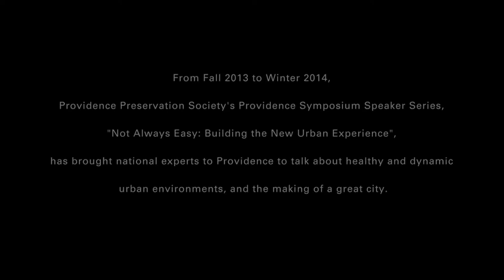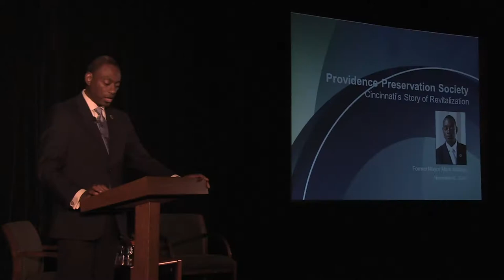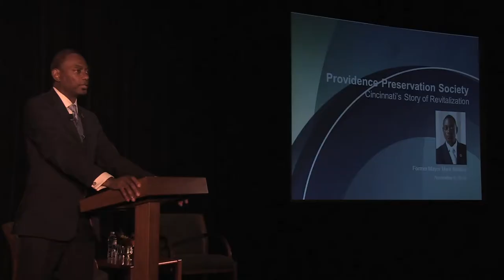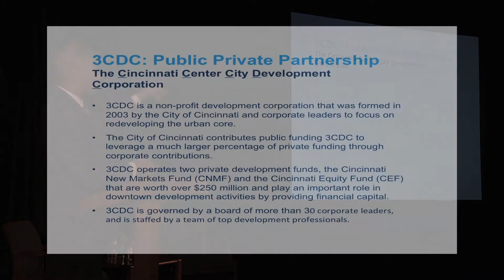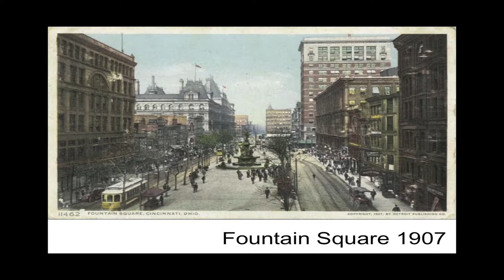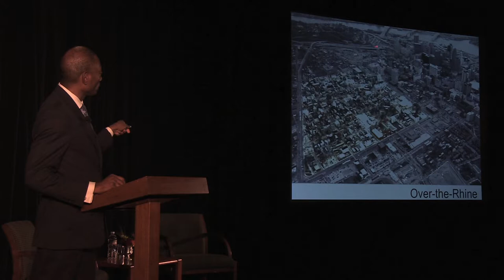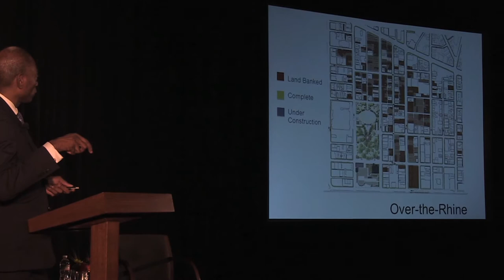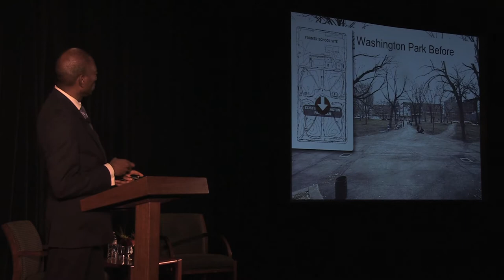2014 Providence Symposium: Mark Mallory (full version)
Former Mayor of Cincinnati Mark Mallory gives a hilarious and insightful speech about mayoral leadership, downtown redevelopment and historic preservation. His speech will inspire leaders to be bold early in their terms, to use public-private partnerships to great effect, and to rebuild waterfronts for economic development. Mayor Mallory was the keynote speaker at the 2014 Providence Symposium, produced by the Providence Preservation Society.

The Providence Journal Charitable Legacy Foundation was the Series Presenting Sponsor for the 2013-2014 Providence Symposium. This video and all of those in the 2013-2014 Providence Symposium playlist were underwritten with major support from Cornish Associates, as well as with funding from the Johanna Favrot Fund for Historic Preservation of the National Trust for Historic Preservation, the Robert E. Freeman Downcity Fund of the Rhode Island Foundation, and others.